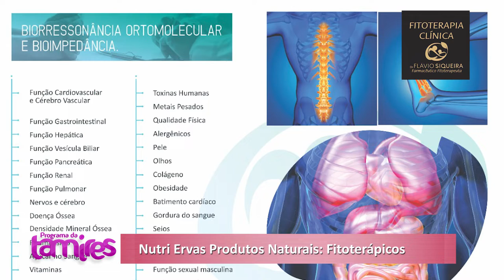Nutri Ervas Produtos Naturais NATURAL SERIES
Nutri Ervas Produtos Naturais NATURAL SERIES com Dr. Flávio Siqueira.

Produtos naturais são produtos que são obtidos a partir de fontes naturais, como plantas, animais e minerais. Esses produtos são geralmente considerados mais saudáveis e benéficos do que os produtos químicos sintéticos, pois não contêm substâncias artificiais ou químicas que possam ser prejudiciais à saúde.

Os produtos naturais podem ser usados para diversos fins, incluindo cuidados com a saúde, beleza, limpeza doméstica e até mesmo alimentação. Alguns exemplos de produtos naturais incluem óleos essenciais, suplementos alimentares, chás, ervas medicinais, cosméticos naturais, entre outros.

Os produtos naturais também podem ser usados para prevenir ou tratar problemas de saúde, como ansiedade, insônia, dores de cabeça, entre outros. No entanto, é importante lembrar que nem todos os produtos naturais são seguros e eficazes para todas as pessoas, e que é importante consultar um profissional de saúde antes de usá-los para fins terapêuticos.

Além disso, é importante lembrar que nem todos os produtos rotulados como "naturais" são realmente naturais, e que é importante ler os rótulos e fazer pesquisas para garantir que os produtos que você está comprando sejam realmente seguros e benéficos para você.